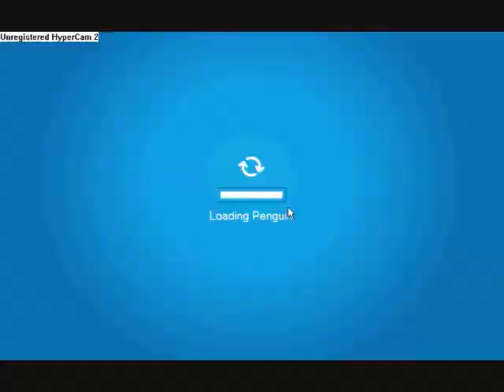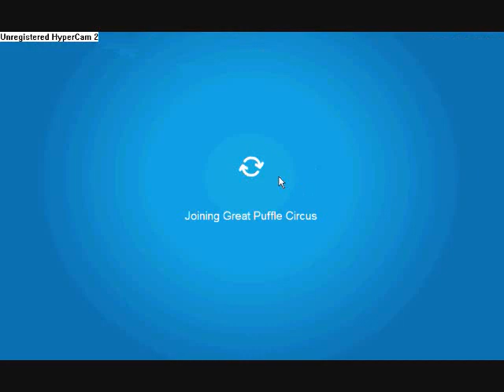Sadja at the fun fair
This video was really bad but i was really bored and i felt like making a video of me at the fun fair so if you watch my other video you will want to.